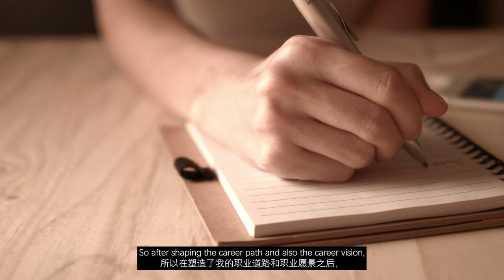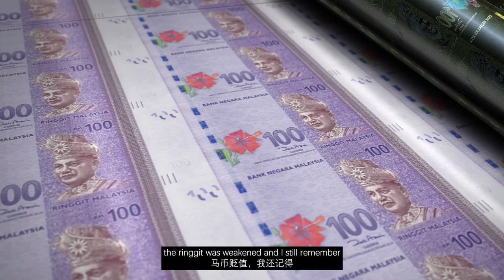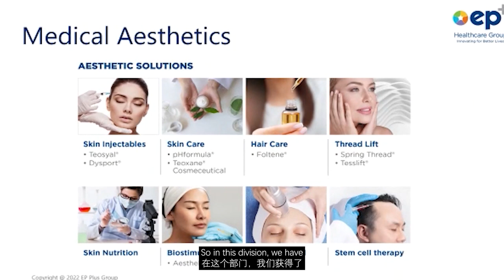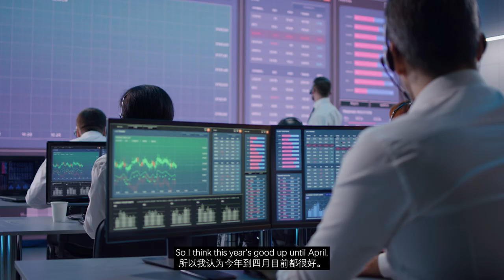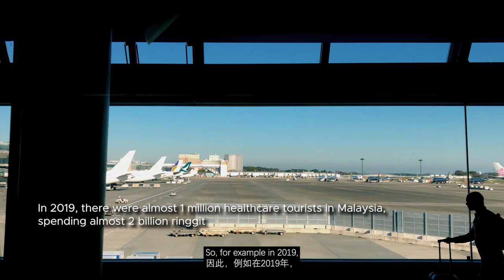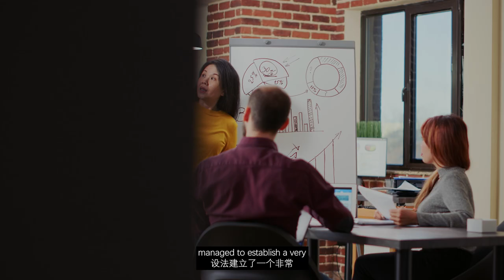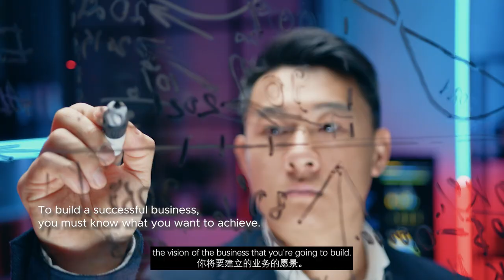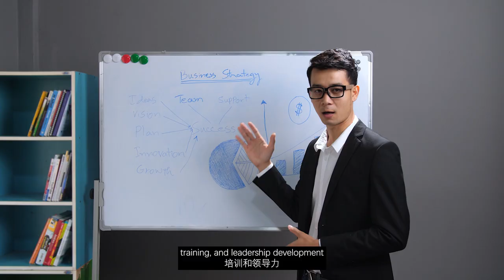EP Plus’ Pang Tse Ming: Profitable, Innovative and Altruistic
Tse Ming is the founder and CEO of EP Plus, a healthcare and pharmaceutical company he founded to escape his humble beginnings. Now profitable and exploring a regional expansion into three more countries on top of the existing three (Malaysia, Singapore and Indonesia), the company’s focus has shifted to also incorporate Innovation and Altruism

CONTENTS

00:18 - Kuala Pilah, Sports, Risk-Taking and Being a ‘Have-Not’
03:15 - Where the Hunger Came From
03:53 - How the Business Started
05:23 - Three Turbochargers
07:10 - Fertility is Dropping: Why?
08:48 - How Is Business?
10:50 - Healthcare: Always a Strong Business
12:57 - What Keeps You Awake at Night
14:31 - Benefits of Being a Private Business
15:14 - Keeping Staff Motivated: How?
16:09 - Will You Sell Any Shares?
16:43 - IPO? Private Equity?
17:41 - What’s the Company Culture?
19:30 - How to Build a Successful Business?
21:55 - Advice to the Young Businessman